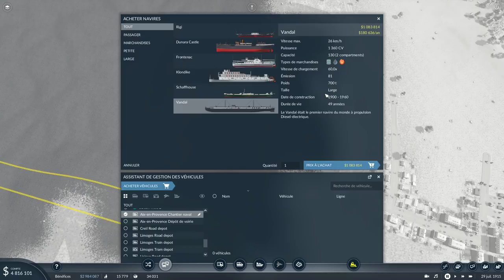Hub Bimodal de Carburant de Rambouillet | Retour à Limoges ép.08 | TRANSPORT FEVER 2 gameplay fr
Transport Fever 2 est un des jeux que j'attendais le plus en 2019. On démarre une partie en mode libre et je vous explique les nouveautés de cette suite. Dérouler pour plus d'info ! 👇

Let's play de Transport Fever 2, le jeu de gestion et de transport développé par Urban Games. Le jeu sort le 11 décembre et sera en français pour la sortie.

Ceci n’est ni un guide, ni un tuto, ni un test. Mais on va voir comment gagner de l'argent dans Transport Fever 2.